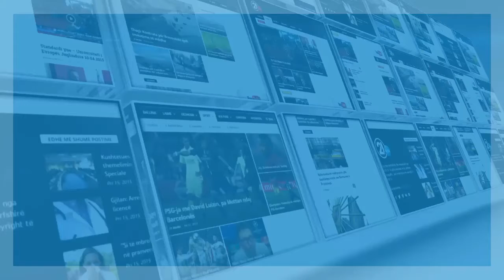GRATE ME KANCER 16 09 2017